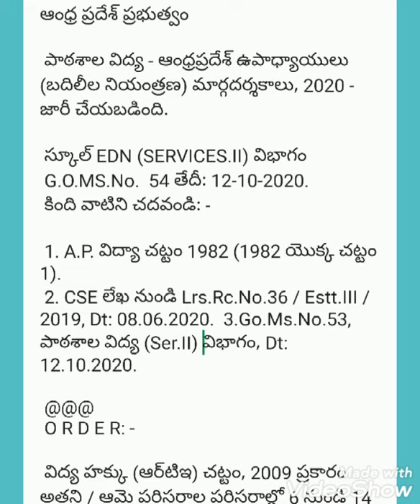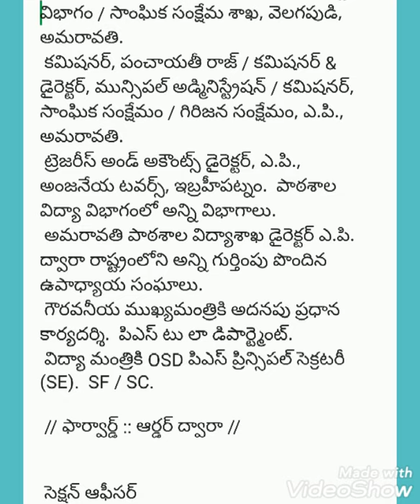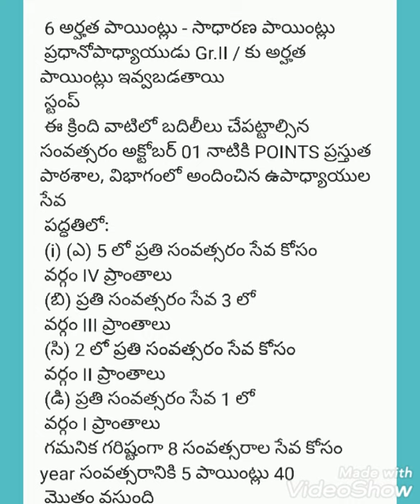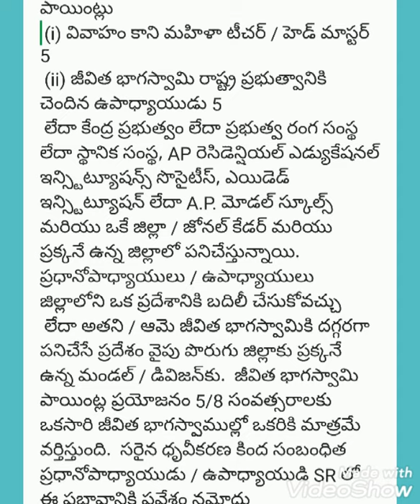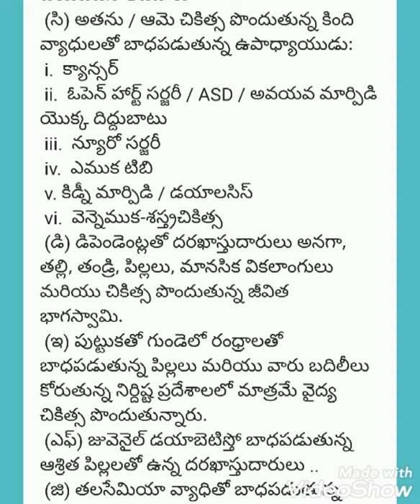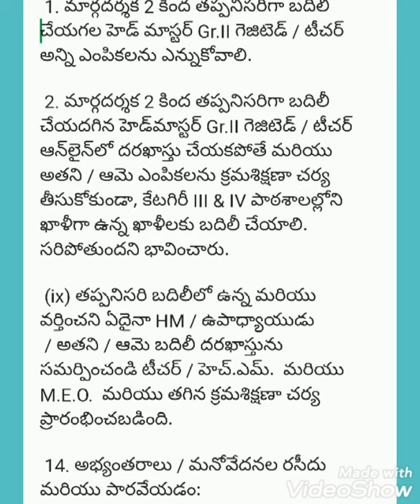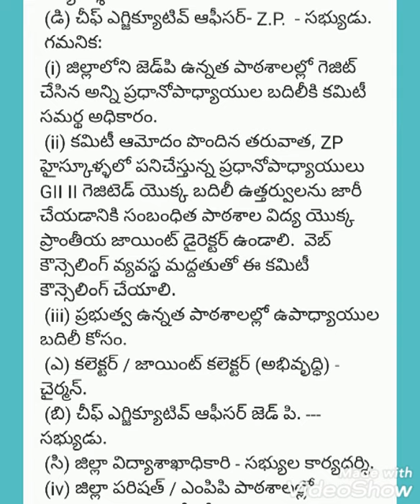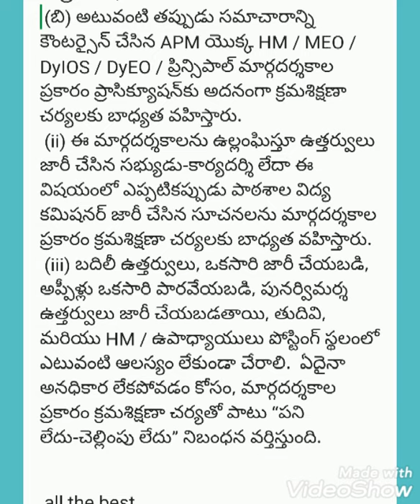Teachers transfer GO in telugu 2020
teacher s transfer  go in Telugu 2020